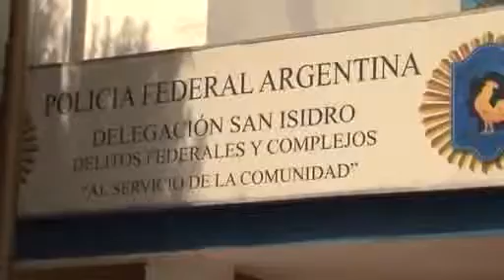Posse, en la semana de la Policía Federal en San Isidro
El  intendente de San Isidro, Gustavo Posse, participó del acto conmemorativo por la semana de la Policía Federal Argentina. La ceremonia fue hoy en la Delegación San Isidro de esa fuerza, ubicada en Moreno 438.

En su  discurso, Posse señaló: "Muchos intendentes compartimos la idea de la descentralización en materia judicial, así como la creación de la tercera  jurisdicción de policía. No proponemos cortar al medio las instituciones federales y provinciales, sino que se fortalezcan y poder trabajar juntos. Todos  tenemos la convicción de que las policías centrales (provincial y federal) son las únicas que pueden llevarnos a la paz social".

El  intendente destacó que es necesario que haya mayor cantidad de policías en las  calles. "A la enfermedad se la cura con hospitales; a la inseguridad con más recursos humanos y tecnología", dijo Posse.

El jefe de  la Delegación San Isidro de la Policía Federal, comisario  Gustavo Acero, explicó: "Tenemos como misión reprimir todos aquellos delitos de  carácter federal como el narcotráfico, contrabando de armas y tareas de  investigación criminal en particular sobre los distritos de San Isidro, Vicente  López, San Fernando y Tigre. Esa información se la aportamos a los juzgados  federales".

Sobre la semana de Policía Federal, Acero expresó: "Evaluamos el trabajo realizado durante el año y premiamos a los hombres de nuestra fuerza que se hayan destacado ya sea en tareas internas, desarticulación de organizaciones  delictivas o en reconocimiento a la trayectoria".

En el acto hubo 30 distinciones, algunas de ellas las entregó el intendente Posse.  Y se recordó a los agentes policiales  caídos en el cumplimiento del deber.

"Con el  Municipio de San Isidro y su sistema de seguridad tenemos una buena  articulación. En muchos casos nos facilitan material y nosotros les damos  intervención a los juzgados federales para llevar adelante la investigación. Se  trabaja en red", concluyó Acero.